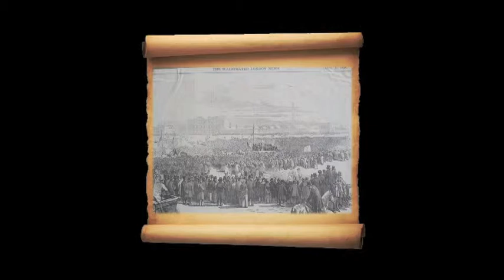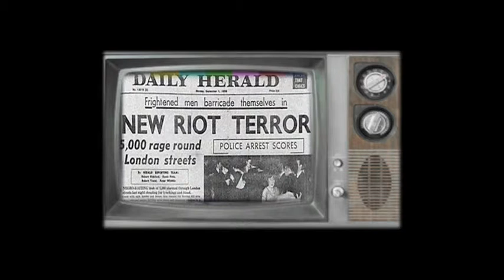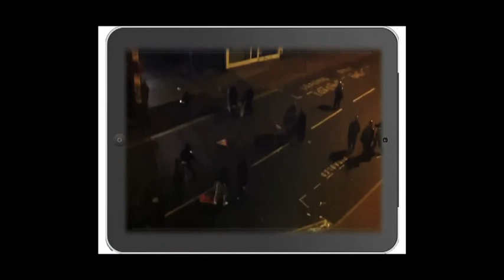Jayden's War Past to Present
The Heritage Lottery Young Roots Programme funded Y&T to deliver a heritage project that would engage young people in historical research and oral history recordings.

This video is a montage of the history of Riots in the UK. The footage comes from collections held by the London Metropolitan Archives, the personal video collections of Albert McLean, BBC footage and various footage available via the internet.

Filmmaker Winstan Whitter created the visuals by editing the footage. His inspiration for the subject matter lead him to present the materials in the way that the people of the time would view information. You will notice that at the beginning of the film the still images have been embedded into scrolls and as the video progresses you are take through the development of technology with the final images embedded onto smart phones.

The soundtrack was composed by Nick Bowers-Broadbent. Once again the audio takes a journey through the eras.